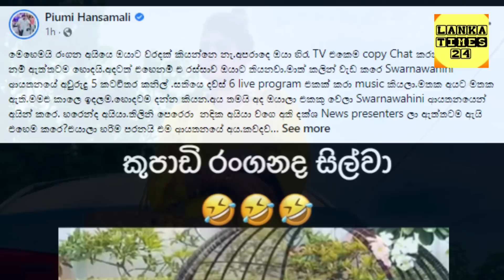රංගන නැතුව කරපු හිතඉල්ලන තරු වැඩසටහන ගැන පියුමි හංසමාලි රෙදිගැලවෙන්න කියයි/ Piumi Hansamali Rangana